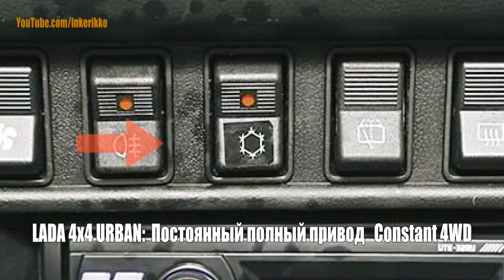Первый официальный обзор экстерьера LADA 4x4 Urban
Производство данной модели начнется на АВТОВАЗе с 1 октября 2014 года. Автомобиль получит постоянный полный привод, полный электропакет, кондиционер, а также измененную трансмиссию без демультипликатора-"понижайки".